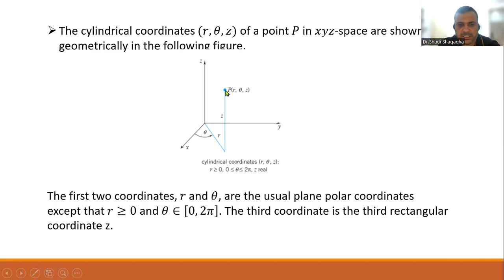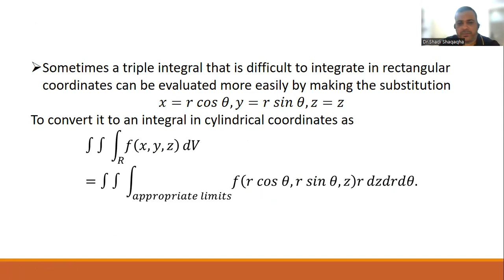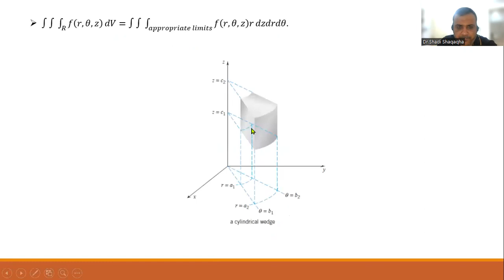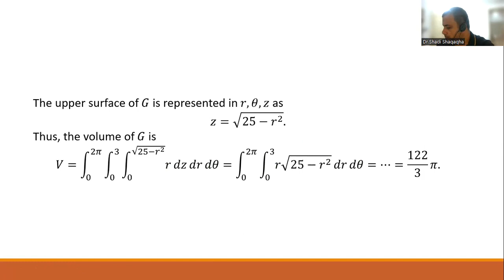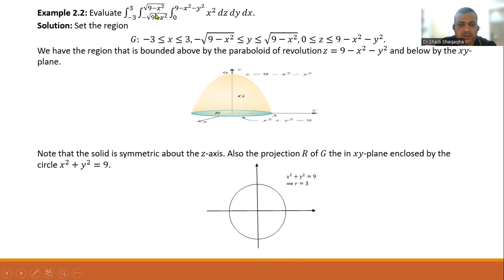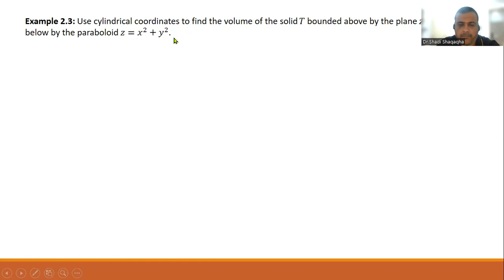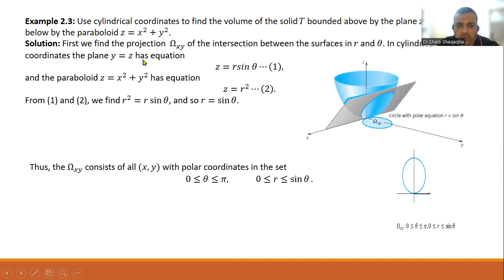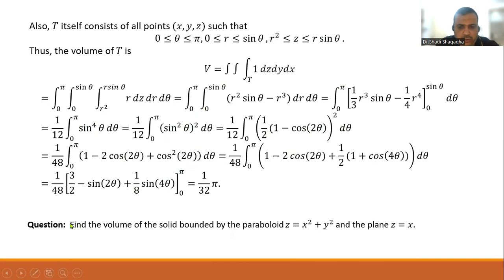M202_4-Triple Integrals In Cylindrical Coordinates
This is a Lecture for Intermediate Analysis II Course at Yarmouk University
References:
 Howard Anton, Irl C. Bivens, Stephen Davis, Calculus: Early Transcendentals, 11th Edition, Wiley, 2016
Salas, Hille, and Etgen, Calculus, One and Several Variables, 10th ed, John Wiley Inc. 2007.